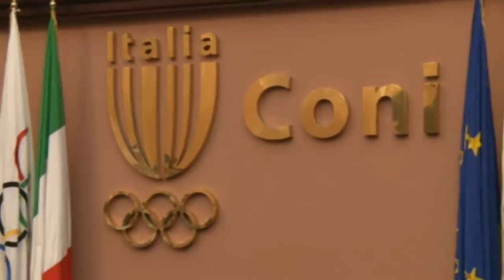DIFESA E SPORT UN BINOMIO INSCINDIBILE